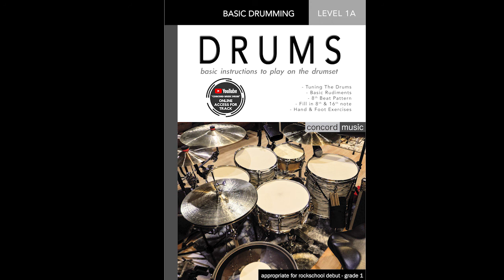Basic Drumming Level 1A Track 5 (8th Beat (2)) Full